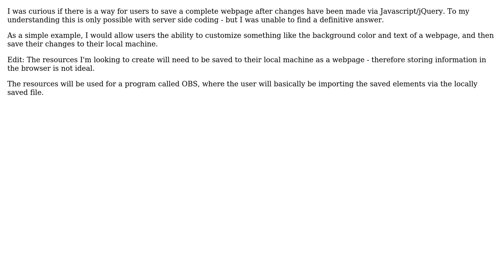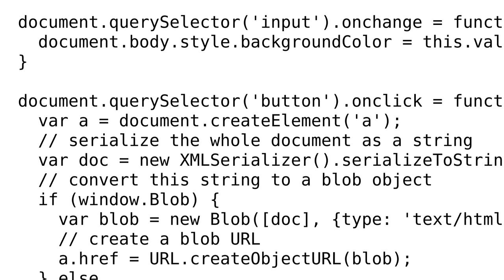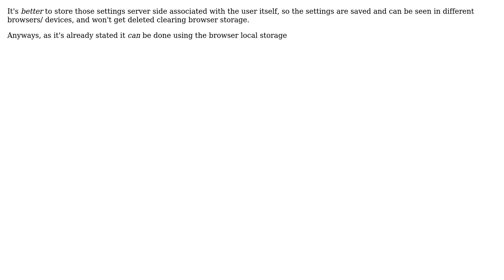Saving Webpage With Javascript/jQuery Changes (3 Solutions!!)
Saving Webpage With Javascript/jQuery Changes

With thanks & praise to God, and with thanks to the many people who have made this project possible! | Content (except music & images) licensed under CC BY-SA | Music | Images & others | With thanks to user Ozan user Kaiido user DRB user Aramil Rey and the Stack Exchange Network Trademarks are property of their respective owners. You are responsible for your own actions.